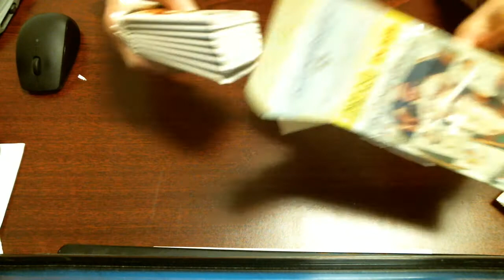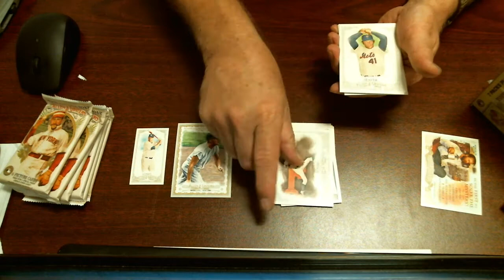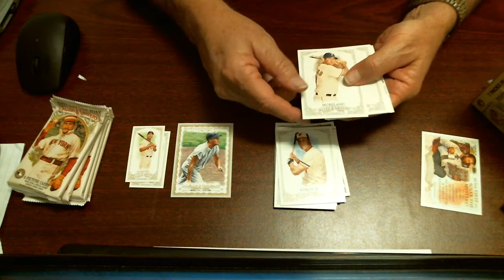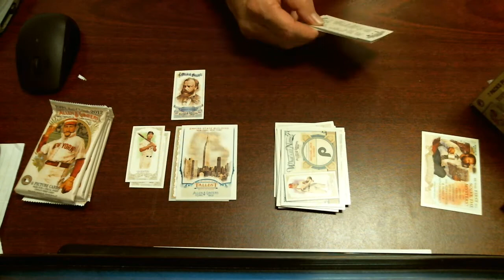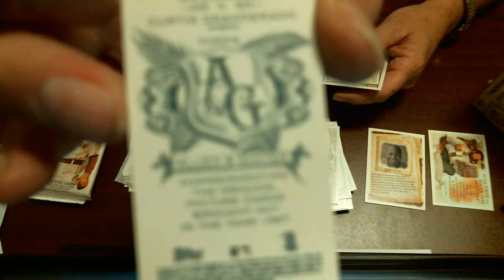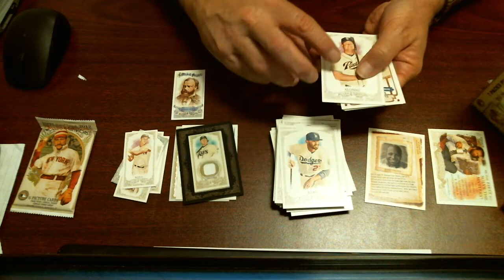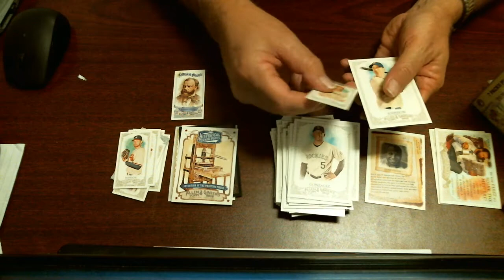2012 Allen & Ginter retail blaster box Longoria pull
Pulled Longoria GU from retail blaster box.